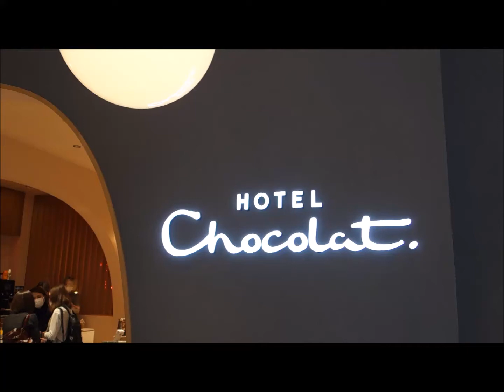ホテルショコラ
2021年7月16日オープン
英国のライフスタイルブランド「ホテルショコラ」
カカオにこだわった専門店
テイクアウトからイートインまで
おうちでチョコレートドリンクが作れる専用バリスタも。